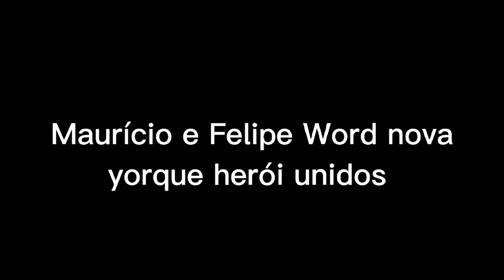Maurício e Felipe world nova York heróis unidos trailer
Vídeo de Felipe Calixto